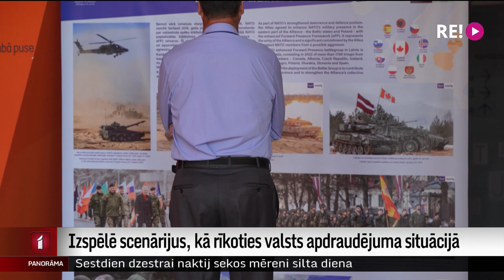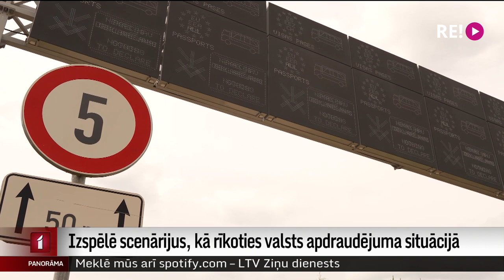Izspēlē scenārijus, kā rīkoties valsts apdraudējuma situācijā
Apmēram 70 reģionālie līderi no publiskā un privātā sektora šodien Latgalē izspēlēja teorētisku valsts apdraudējuma situāciju. Mudinot iesaistīties valsts aizsardzībā vai vismaz atbalstīt tos, kas to dara, Aizsardzības ministrija līdzīgas diskusijas rīko visos reģionos, atsevišķi uzrunājot arī pašvaldību vadītājus. Ko krīzes gadījumā jāgaida no valsts, bet ko no vietējiem līderiem? Diskusijai līdzi sekoja Dinija Jemeļjanova.